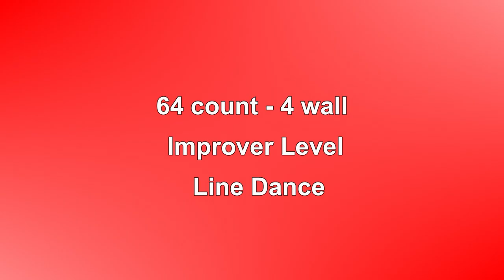Corn Don't Grow - Line Dance (Dance & Teach in English & 中文)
Choreographed by: Tina Argyle (April 2014)
64 count - 4 wall - Improver level line dance